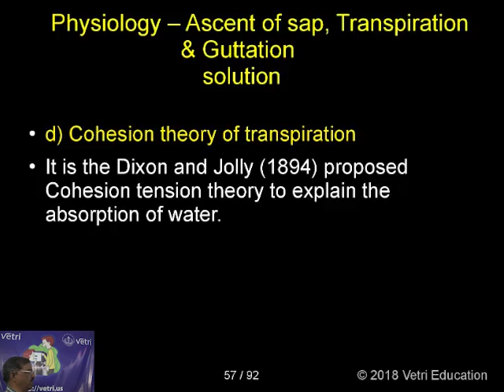Botany : 2018 : Test - 12 : Question - 28